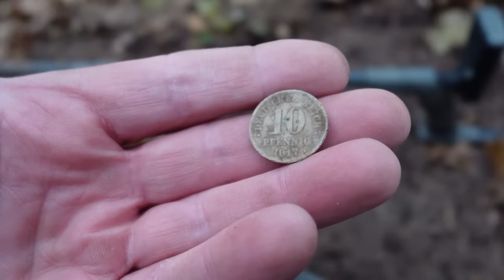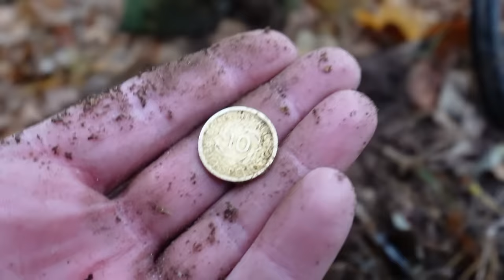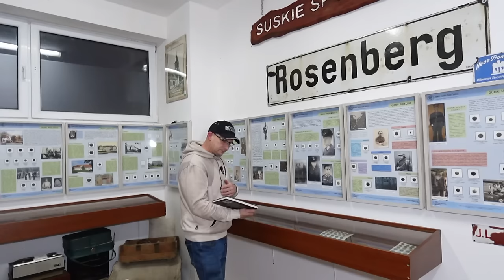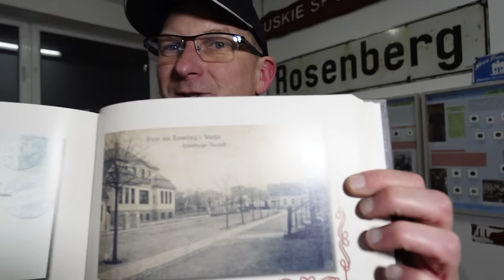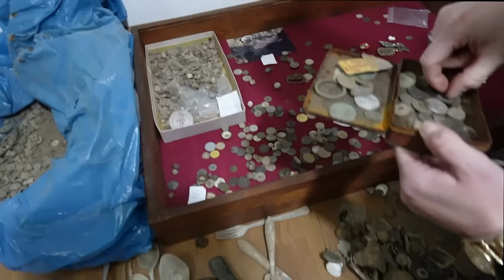MIŁOŚĆ w czasach wojny: TRAGICZNA historia ROMANSU z 1943 roku odkryta pod ziemią. Poszukiwania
➡️Zapraszamy do obejrzenia filmu pt. Przeklęta wieża ciśnień: WYPADEK na poszukiwaniach i TRAGEDIA z 1945 roku! Byliśmy tam i

Sklep stacjonarny z wykrywaczami metali:
Odkrywca Historii
ul.Piastowska 28
14-240 Susz
woj. Warmińsko-Mazurskie